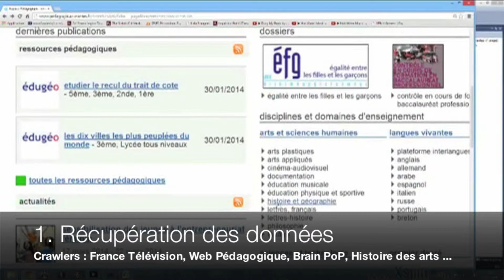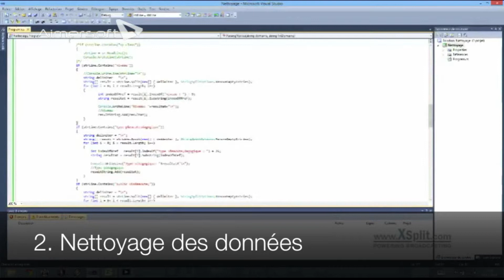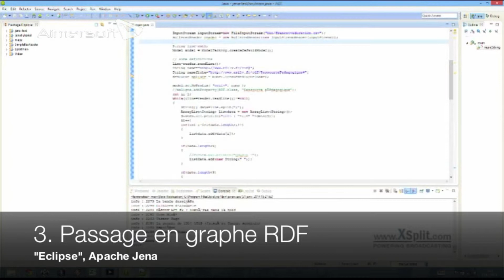EduCrawl : projet de fin d'études ESILV 2013-2014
EDUCRAWL BIG DATA : EXTRACTION ET EXPLOITATION DE DONNÉES PÉDAGOGIQUES

• Pierre BERTINET
• Anne-Charlotte BOURNIGAL (Chef de projet)
• Romain LALANNE
• Solène OZERAY